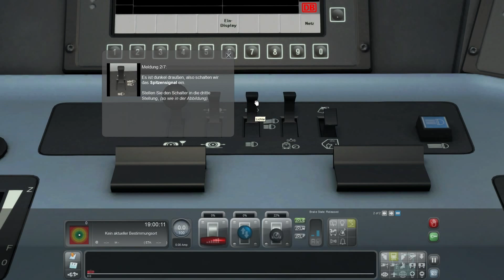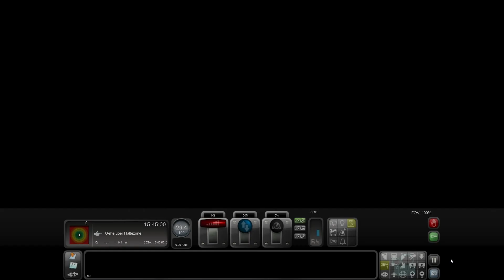Let´s Play ► Train Simulator 2015 #001 ► Academy BR189 - Steuerung & SiFa [HD & DEUTSCH]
Serie ► LP TS2015 ► Folge 1 ► "Academy mit BR189"

In dieser Folge:
● Vorstellung und 1. Fahrstunde in der neuen Academy
● mit der E-Lok BR189
● Primäre & Sekundäre Steuerung
● SiFa Erklärung

Außerdem:
● 1. LP von gameTYCOON (alias "steel"TYCOON)
● 1. LP zu TS2015 der jaegerhoftv.eu - Community

Auf die Lok! Fertig? Let´s Play!

Bis 31.10.14 immer täglich eine neue Folge (ggf. Verlängerung)

► MO-FR immer ab 18 Uhr online
► SA, SO, Feiertags ab 15 Uhr online

Intro Template by Laurent Caccia
© - 2014 by JagerhofTV